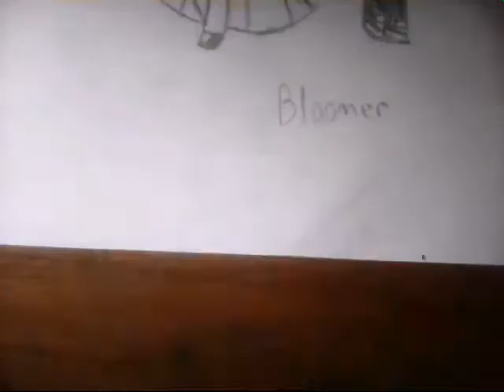Ppg and Rrb mixed couples speed draw ( Butchles, Blommer, Brickercup)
Sorry that I couldn't find the right color for their skin, but I hope you like the video. And follow me at Super Jordina Vlogs/Sonic amino! The RowdyRuff Boys are not my ocs, they are from the PowerPuff Girls.